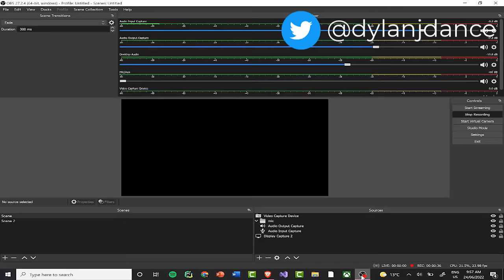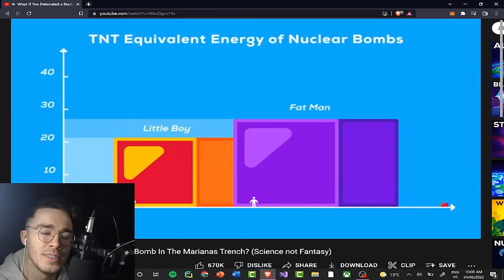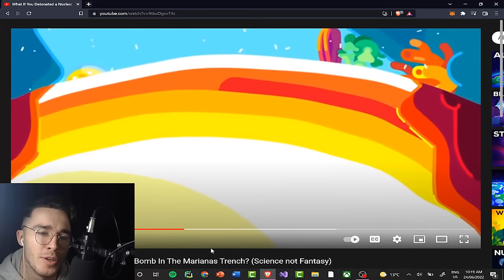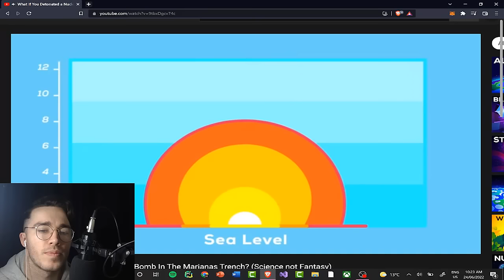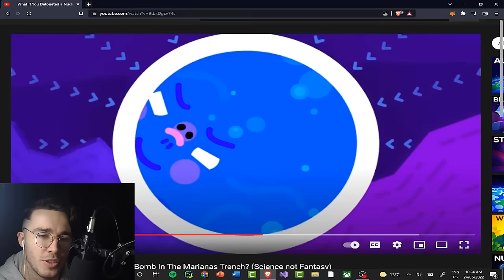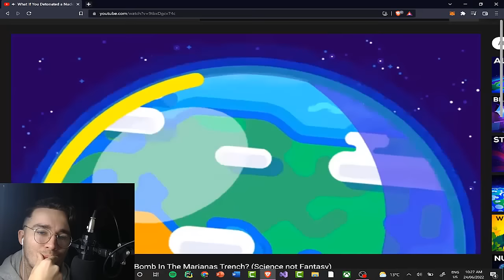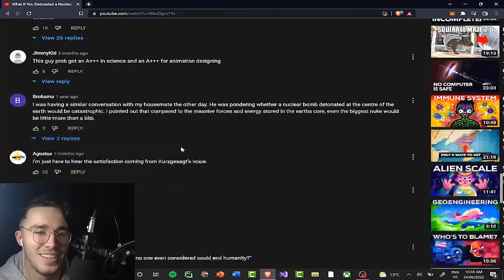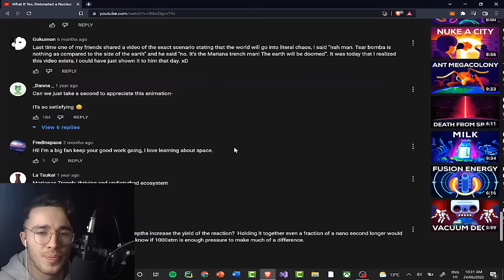Physicist Reacts to What If You Detonated a Nuclear Bomb In The Marianas Trench? | Kurzgesagt​